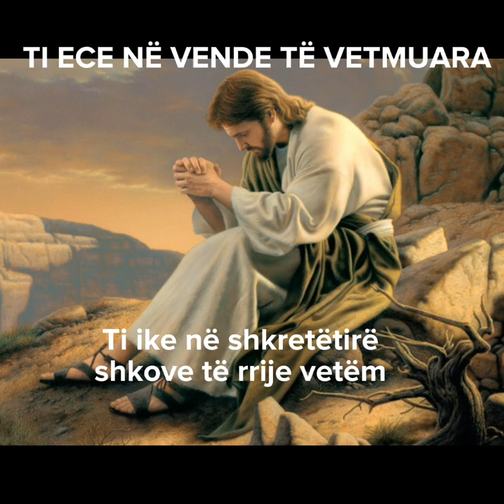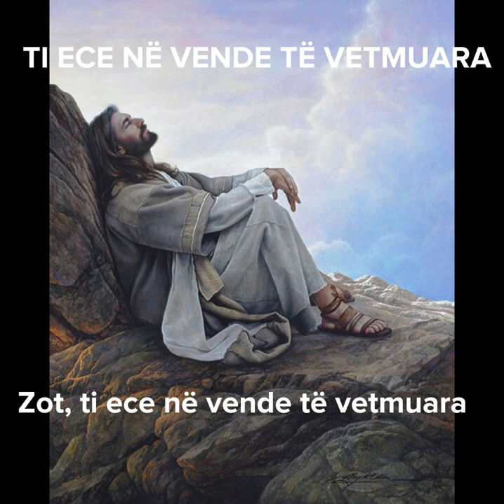You walk in lonely places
Credits: @michaelcard3217